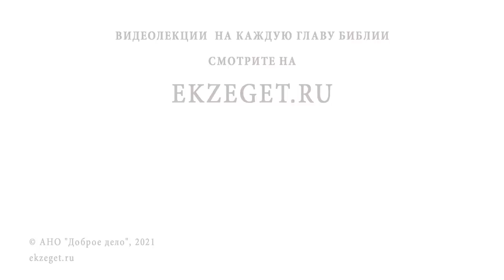ТАЙНА БЕЗГРАНИЧНОСТИ БОГА (Пс.144:3) Священник Валерий Духанин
На библейском портале "Экзегет" вместе со священником Валерием Духаниным рассуждаем о тайнах величия и безграничности Бога, о которых часто упоминается на страницах Священного Писания.

Касаемся следующих тем :

🔸   "Велик Господь и достохвален..." (Псалом 144:3)
🔸   Как понять безграничность Бога ?
🔸   Ограниченность человеческих сил и познания
🔸   Ода Гавриила Державина "Бог". Богословие в поэзии
🔸   Блез Паскаль о Премудрости Божией
🔸   Изучение материи учёными
🔸   Тайна мироздания
🔸   Бесконечность духовного совершенствования
🔸   Ограниченность и страстность языческих богов
🔸   Бессмертная душа
🔸   Атеизм и вера
🔸   Энтони Флю ( Antony Flew ). Бог есть
🔸   Перспектива вечной жизни
🔸   Бесконечность в математике
🔸   Паисий Святогорец. Мудрость святых
🔸   Безграничная любовь и смирение Бога
🔸   Совесть - голос Бога в душе человека
🔸   Господь присутствует везде
🔸   Грех ограничен
🔸   Любовь вечна